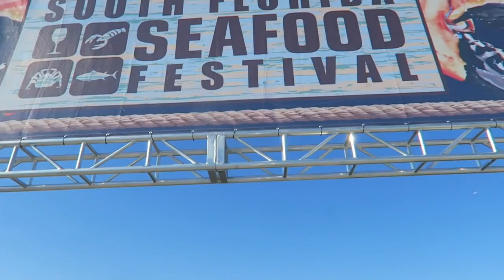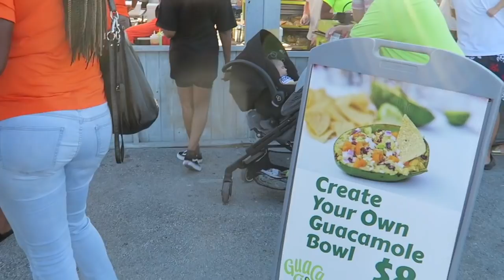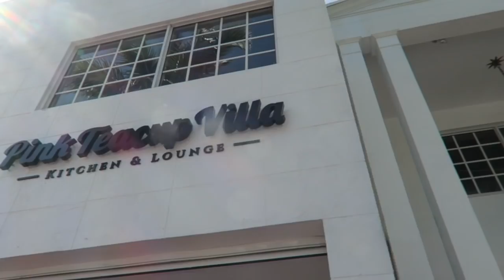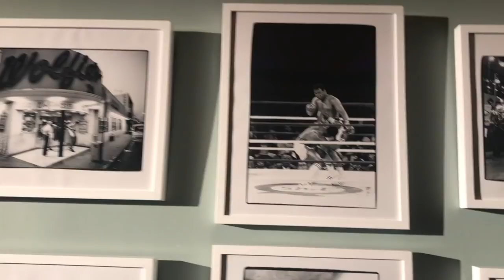WE’RE BACK! DATING MY BEST FRIEND| PINK TEA CUP| MOVIE PREMIERE| RIDING BULLS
NEW GOODIES AND INFO BELOW

Hey guys what's up. In today's video we ... Also share my videos to your family and friends and put them on to your girl.  Thanks KEEKSQUAD 💗